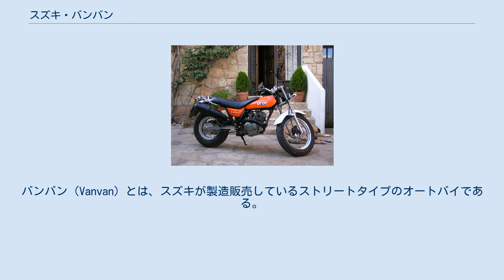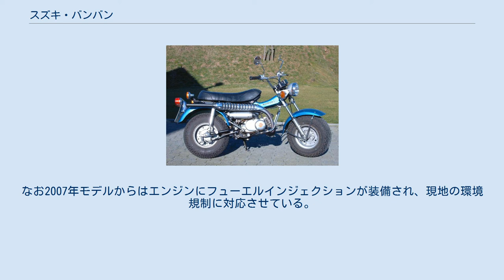スズキ・バンバン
バンバン（Vanvan）とは、スズキが製造販売しているストリートタイプのオートバイである。
シリーズとして数車種が製造されているが、2016年現在日本国内で発売されているのはバンバン200のみである。
 元々は1971年に発売したバンバン90から始まったレジャーバイクのシリーズ車種であり、その後は1972年に125と50、1973年には75が発売されている。
前後輪共に巨大幅広タイヤを装備しているのが最大の特徴で、搭載する2ストロークエンジンのパワーもあり、高い走破性を誇った。
 その後、2002年にシリーズの復刻版としてバンバン200が発売された。
 バンバン90は1971年8月1日に発売された。
太いタイヤが特徴的でフレーム内に空気入れが装備されており、どこでも空気圧を調節できることができるなど遊び心のあるレジャーバイクである。
 バンバン50は1972年6月27日に発売された。
 バンバン75は1973年に発売された。
 バンバン200 バンバン200は2002年に以前販売されていたバンバンシリーズをモチーフとして発売された。
199cc・4ストロークエンジンを搭載し、ファットなタイヤや極太マフラーなどが車体デザインの特徴となっており、往年のバンバンシリーズの雰囲気を再現したモデルである。
だが基本的にはヤマハ・TWのライバル的位置付けにあり、実際バンバン200のタイヤサイズはTWと全く同一である。
 なお特別仕様車の Z シリーズも発売されていた。
 2007年12月24日にモデルチェンジされ、エンジンにオイルクーラーを搭載した上で、フューエルインジェクションと触媒を装備させることにより自動車排出ガス規制をクリアさせている。
 なお日本国内仕様は継続生産車への平成28年自動車排出ガス規制適用により、2017年9月にメーカーより生産終了が発表された。
 バンバン125は欧州向けに製造されているモデルで、排気量を変更した以外は200とほぼ同じ車体となっている。
なお2007年モデルからはエンジンにフューエルインジェクションが装備され、現地の環境規制に対応させている。